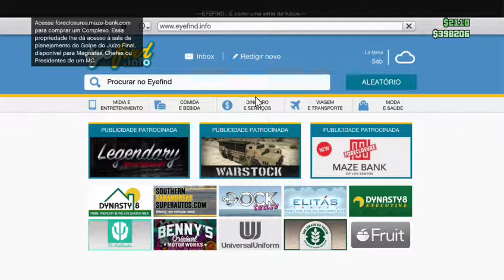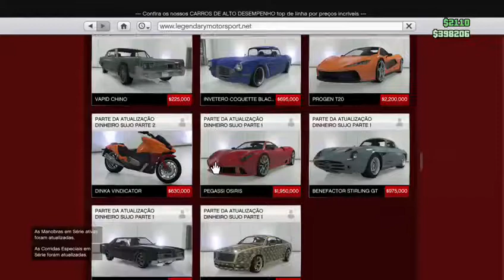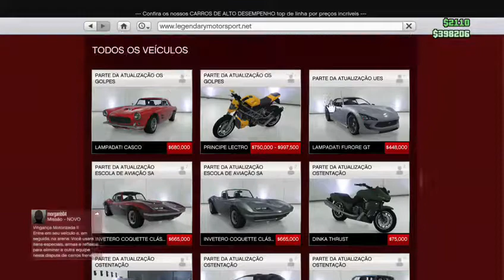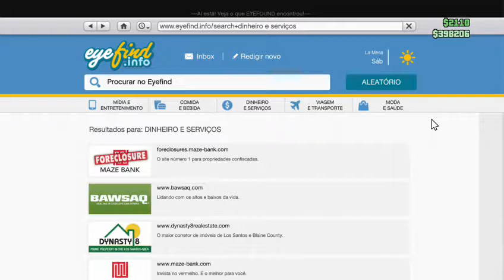⚔GTA V ONLINE⚔ 🎮👍PROCURANDO UMA CORRIDA👍🎮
quem quiser pode ajudar. :)